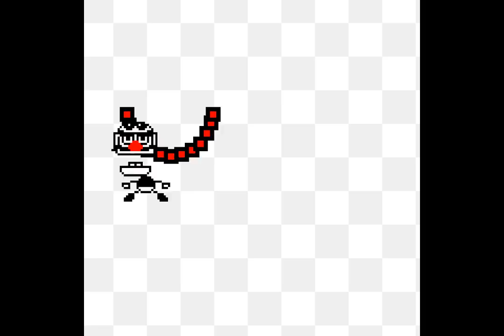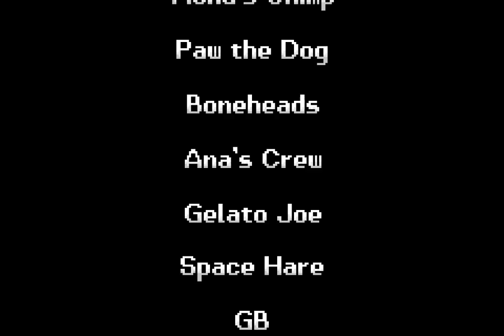WarioWare - 11 - top twenty-five video game file types part 1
in the video I talk about splitting the footage up, and honestly I was still planning on it but while I was doing the editing I realised how much, just, like, complete dead air there was in the back half of the session. and this is how I trimmed down about an hour into this!